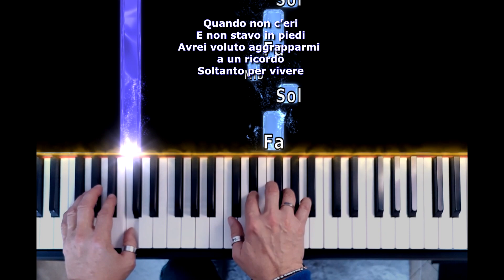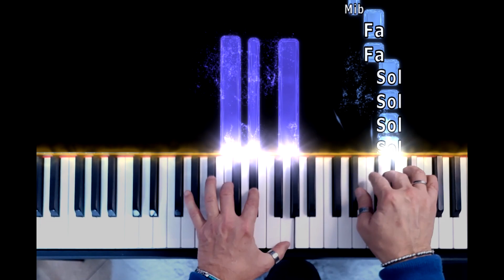Irama - Tu no - note per Pianoforte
Ma tu no
Tu no
Tu no
Tu no
Quando non c’eri
E non stavo in piedi
Avrei voluto aggrapparmi a un ricordo
Soltanto per vivere
E griderò forte
Ma non starò meglio
Cado ma in fondo me lo merito
Il fondo è così gelido
No
Tu no
Tu no
Tu no